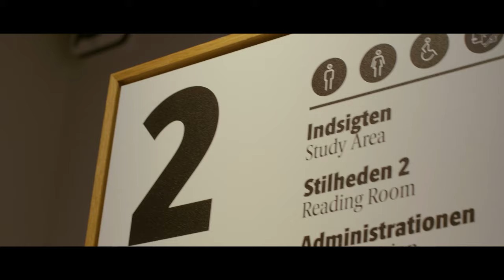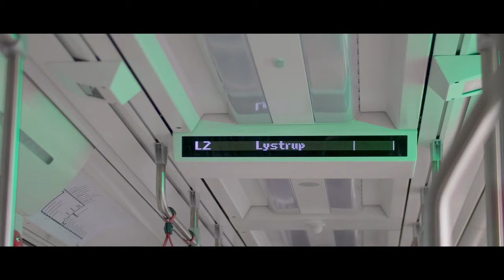Deep in the Danish culture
Khalid Al-Saadi was born and raised in Saudi Arabia. He moved to Denmark in 2016 to pursue his education at Aarhus School of Business and Social Sciences, Aarhus University.

He made this video to encourage students of all backgrounds to chase their dreams, whereever it may take them.

Khalid is now in Copenhagen to pursue his career in filmmaking.